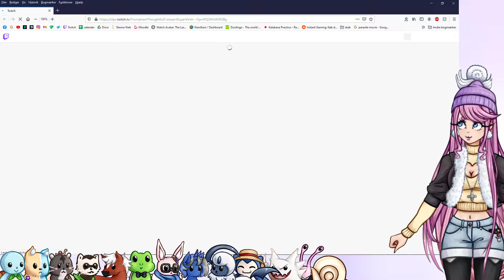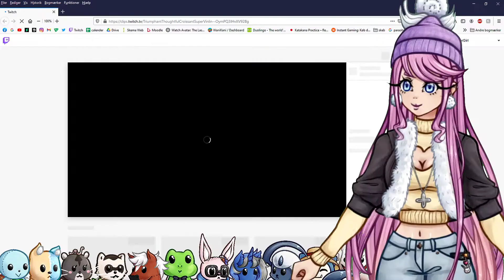Snail plays Paper mario 64 for the first time - Stream Archive [Part 3]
Originally streamed on May 4th 2021.
Stream is uncut and unedited.